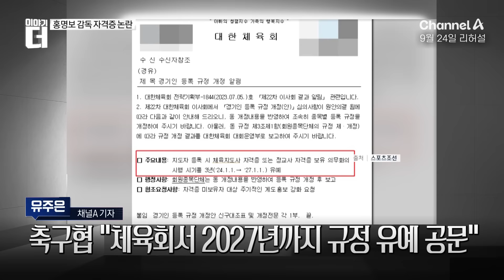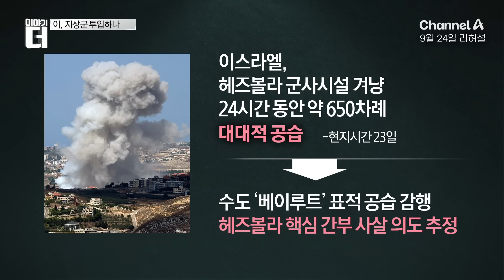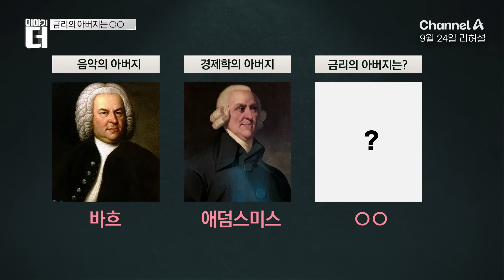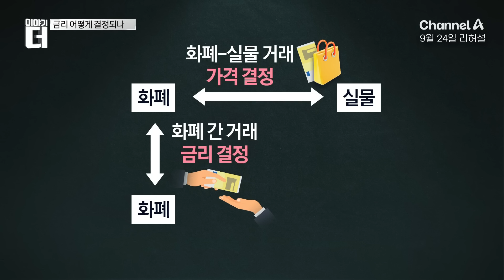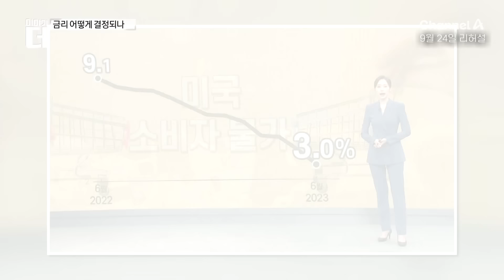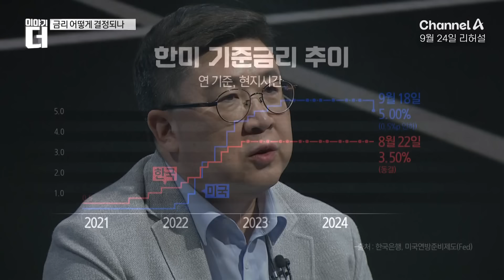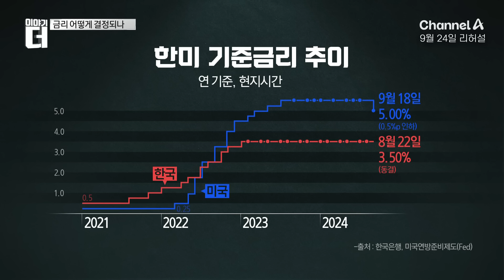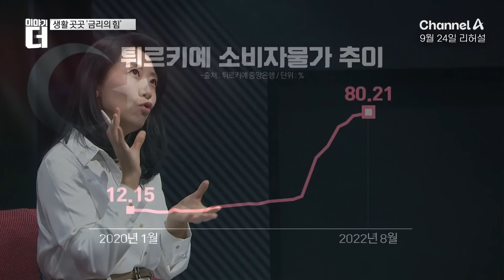[풀영상] 채널A '이야기 더' 9월 30일 첫 방송...지금은 리허설 중 / 채널A / 이야기 더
채널A 새 프로그램 9월 30일 오후 3시 50분 첫 방송
'이야기 더' D-5 지금 시작합니다!